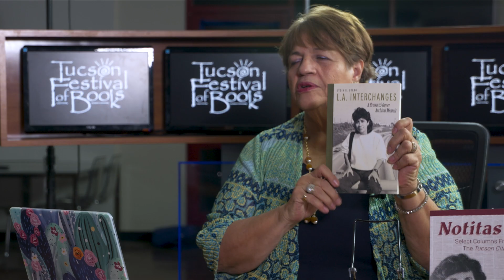Tucson Festival of Books: L.A. Interchanges Interview w/ Lydia R. Otero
LALL "Tucson Festival of Books" interviews are done by Nancy Montoya, the Director of  the PBS Newshour Student Reporting Labs at the UA Digital Futures Program.

Lydia R. Otero received a Ph.D. in History in 2003 and is an Emeritus Associate Professor in the Department of Mexican American Studies at the University of Arizona. In 2011, their book "La Calle: Spatial Conflicts and Urban Renewal in a Southwestern City" (2010) won a Southwest Book Award from the Border Regional Library Association. It focuses on a 1966 urban renewal project, which targeted the most densely populated 80 acres in Arizona. Although Mexican Americans dominated the renewal area demographically, most of the city’s Asian and African Americans also lived there. In this work, Otero focuses on individual and collective memory, and the power of historical narratives to ensure—or resist—social, cultural, and economic dominance.